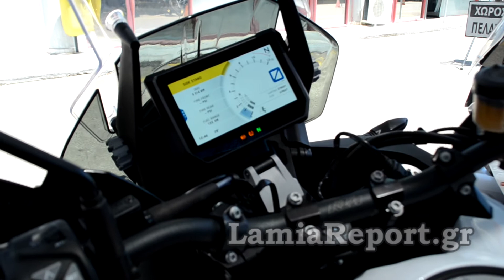LamiaReport.gr: KTM Orange days 2017 στο Group Karellis